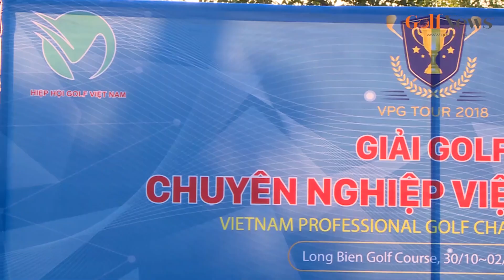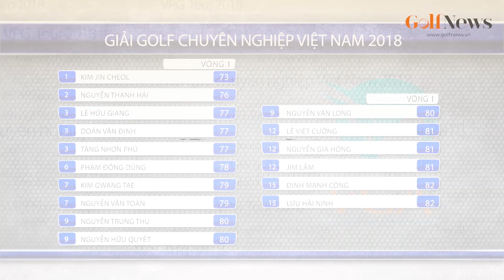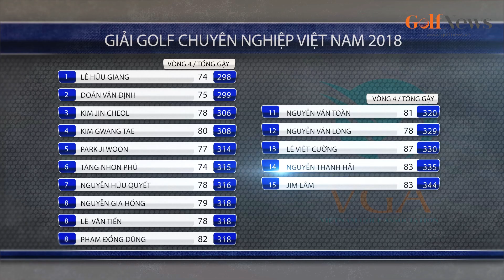Nhìn lại toàn cảnh giải Golf Chuyên nghiệp Việt Nam (VPG Tour) 2018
Sau 4 ngày giao tranh đầy kịch tính, VPG Tour 2018 đã chính thức khép lại với sự thành công ngoài mong đợi về mặt chuyên môn cùng công tác truyền thông và điều hành.

Giải đã quy tụ được 41 golfer chuyên nghiệp đến từ Việt Nam và Hàn Quốc bên cạnh 3 golfer nghiệp dư. Tất cả đã cống hiến hết mình và đem lại những phút giây đáng nhớ cho khán giả.

Bằng quyết tâm và sự cố gắng không ngừng nghỉ, golfer Lê Hữu Giang đã đăng quang với số gậy là 298 (+10) sau 4 vòng đấu và giành được số tiền thưởng là 90 triệu đồng. Bên cạnh đó, Doãn Văn Định là golfer về Nhì với kết quả 299 (+11) gậy, nhận về số tiền thưởng 39 triệu đồng.